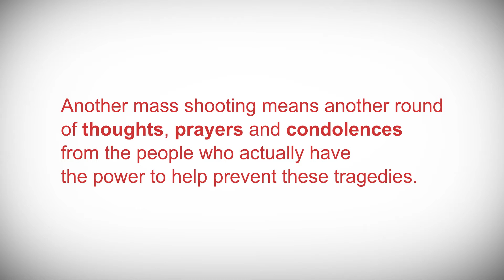Action Speaks Louder than Words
These elected officials say they care about gun violence, but their actions (voting records) say the opposite.

Special thanks to Frank Richard and Chocolate Milk for permission to use their powerful song: "Action Speaks Louder Than Words."